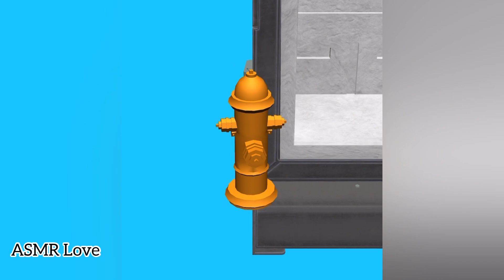Crush Into Ball! Oddly satisfying Kinetic Sand ASMR slicing game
Crush Into Ball! Oddly satisfying Kinetic Sand ASMR slicing game. Crush Into Ball game is a very interesting game. This is the most satisfying antistress ASMR kinetic sand simulator cutting game.

Very satisfying and relaxing ASMR slicing game